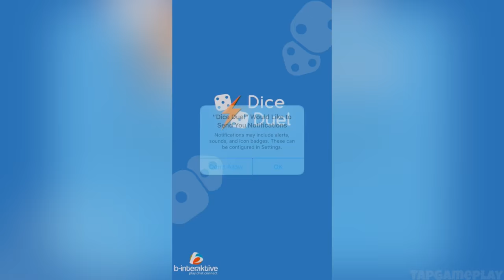Dice Duel - Gameplay Showcase (iOS, Android)